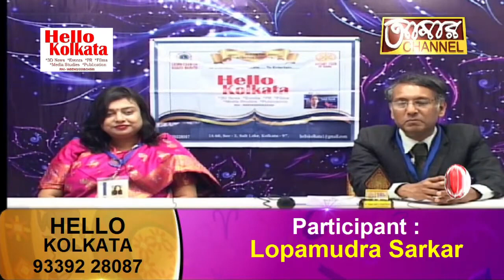HELLO KOLKATA LIVE @ ASISH BASAK -- AMAR CHANNEL Telecast 19.4.24, 8 pm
**AAMAR CHANNEL is available via Settop Box  through
MRPL - 15.

Aamar Channel telecas
HELLO KOLKATA LIVE @ ASISH BASAK

Participants : Sanchita Das, Lopamudra Sarkar, Sandip Sarkar &  Anuradha Chakraborty

Anchor - Asish Basak

 Program Direction - Asish Basak, Editor-Director of HELLO KOLKATA.